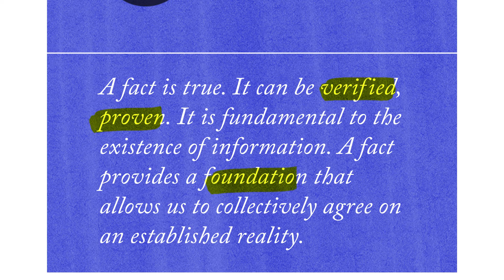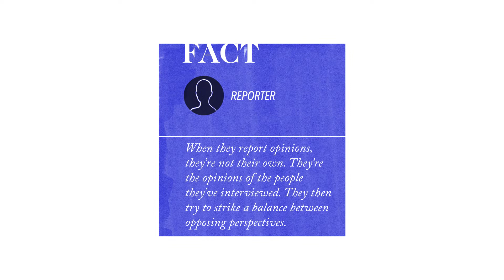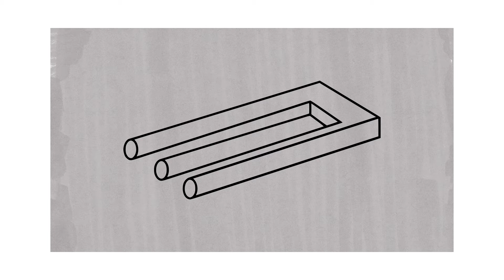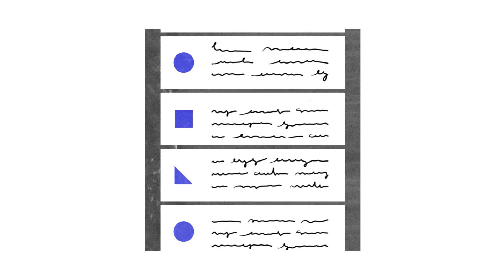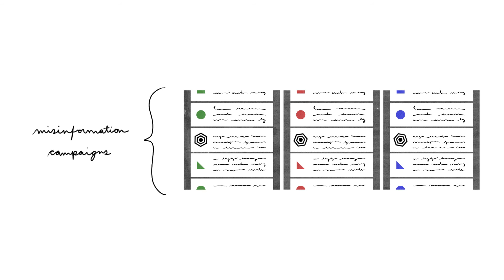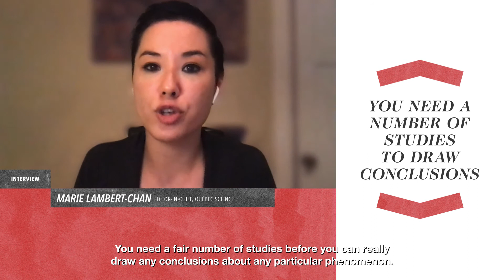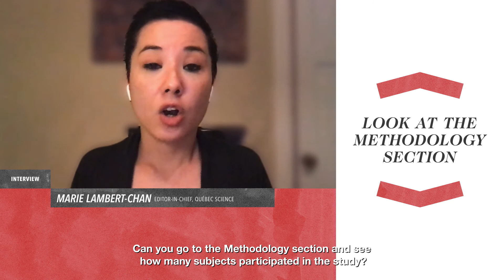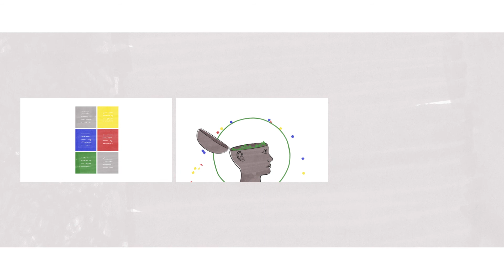How to Be Smarter Than Your Brain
How can you tell if information is trustworthy? Which obstacles stand between us and our quest for truth? To figure it out, we must rely on our scientific culture and sharpen our critical thinking skills. Here’s a practical “How To” guide that will help you get informed and give you tips to avoid certain pitfalls.

00:00 - Introduction

00:48 - Difference between facts and opinions

02:42 - Obstacles between individuals and their quest for truth
06:56 - Expert tips to verify information
09:54 - Summary and conclusion

Special thanks to:
Eve Beaudin
Matthew Johnson
Marie Lambert-Chan